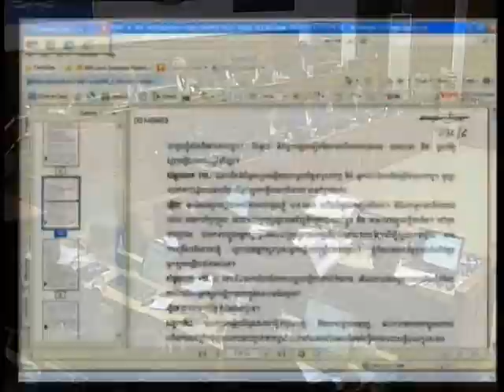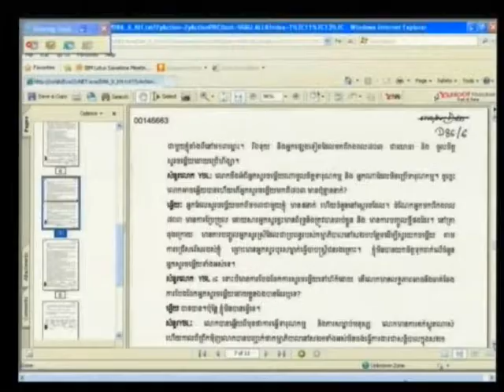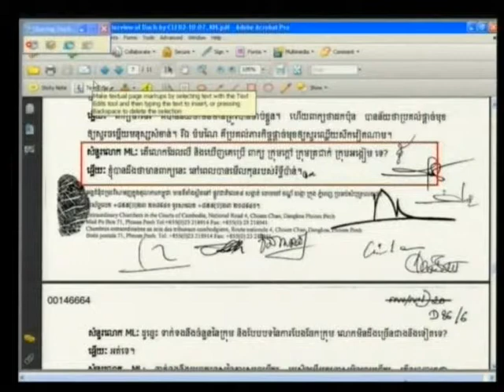Session 1 - 4 April 2012 - Case 002/01 - En/Fr